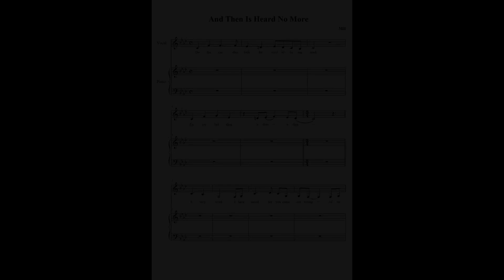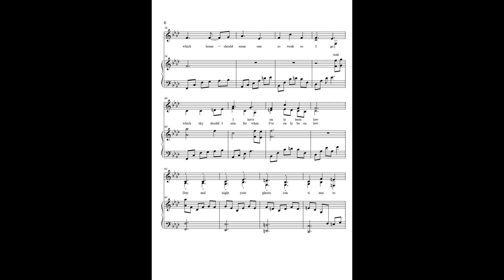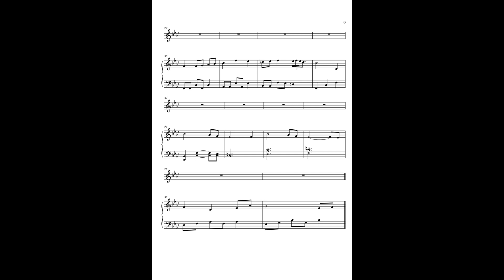Mili - And Then Is Heard No More (piano sheet)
Mili - And Then Is Heard No More ("Library Of Ruina" OST)
vocal + piano part sheet